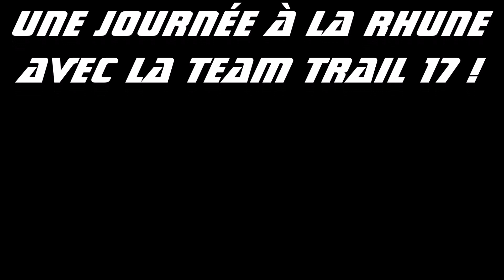Stage trail, une journée à La Rhune !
Comme chaque année, la TEAM TRAIL 17 organise une journée d'entrainement au pays basque, à la Rhune exactement. Cela permet de travailler techniquement sur la partie supérieur de ce sommet en progressant en descente par mi de gros blocs et physiquement sur la partie inférieure avec des pourcentages de pente qui cassent bien les fibres musculaires . On trouve tout selon on a besoin quand on est traileur là bas.
Vous pourrez aborder le sommet via différents sites de départs ce qui vous permettra de varier les plaisirs !
La vue au sommet lorsque le ciel est dégagé est une récompense dont on ne peut se priver. Dés que les beaux jours arrivent, ce sommet est très fréquenté car vous aurez aussi la possibilité d'y monter avec le fameux petit train et d'en redescendre, tout cela au départ du col de Saint Ignace. Attention cependant, il peut y avoir beaucoup de monde à la gare, pas sûr que vous puissiez avoir vos billets ! Mais je vous rassure, un chemin bien fléché pourra vous guider si vous en avez le courage.

A bientôt sur les sentiers. Yannick

Groupe Garmin & Strava ► Traileur France (by Team Trail 17)